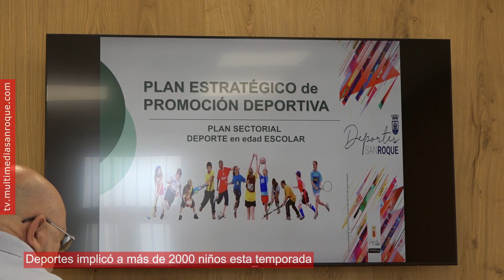NOTICIA BALANCE DEL PLAN ESTRATÉGICO DE PROMOCIÓN DEPORTIVA 28 MAYO 2024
La delegación de Deportes implicó a más de 2000 niños en las actividades desarrolladas en el municipio esta temporada. Estos son algunos de los datos que se desprenden del balance del Plan Estratégico de Promoción Deportivo, que ha presentado la teniente del alcalde de Mónica Córdoba.